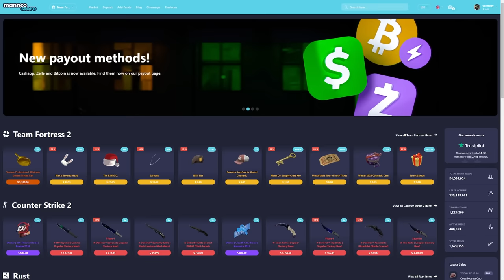THE 2007 TF2 UPDATE IS HERE!